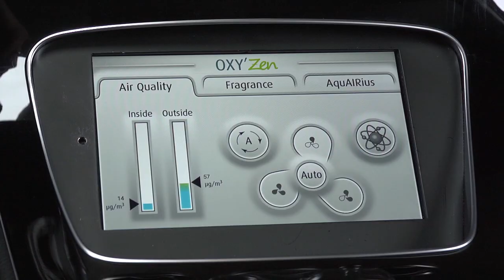Discover our air purifying technologies | Valeo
Did you know that your vehicle’s cabin air can be more polluted than the outside air? Stuck in a confined area, particles, harmful gases and humidity can stagnate and accumulate inside the vehicle if it is not regularly ventilated, purified and cleaned.

That is why Valeo continuously develops innovative solutions to improve air quality inside vehicles, hence enabling safer mobility.

For instance, its revolutionary filter, made from tightly woven reinforced fibers, traps 98% of ultra-fine particles and toxic gases. Hay fever sufferers will certainly appreciate the fact that these filters neutralize up to 96% of pollen allergens.

Connected to sensors that analyze the air quality inside and outside the vehicle, Valeo air purifier system transmits the information in real time and adjust accordingly the air quality in the cabin. For added comfort, Valeo's high-performance diffuser and AquAIRius misting system deodorize the cabin and instantly refresh passengers in the rear seat.

Discover all of Valeo’s technologies on our YouTube channel!

🔹 How is Valeo transforming vehicles into health shields?